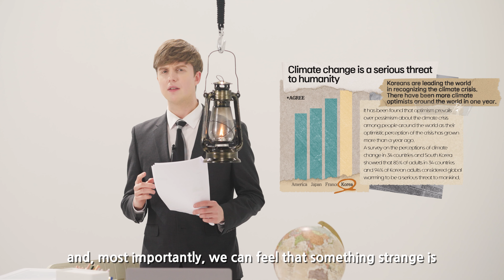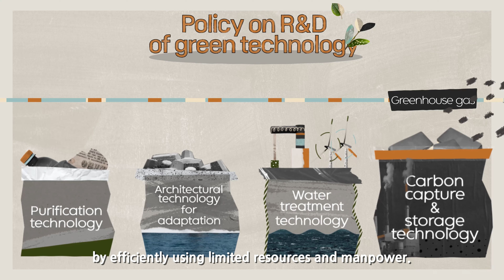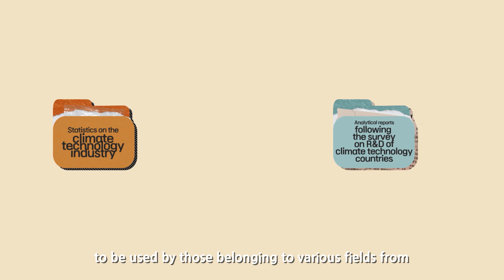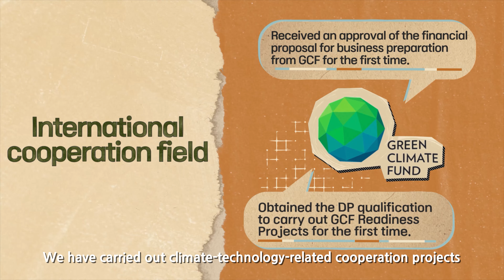2023 NIGT PR VIDEO(EN)